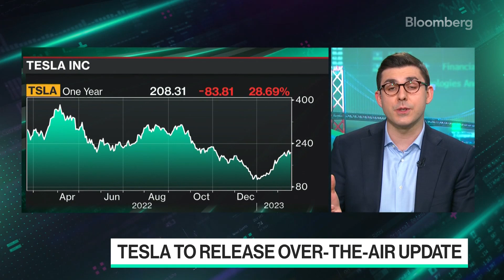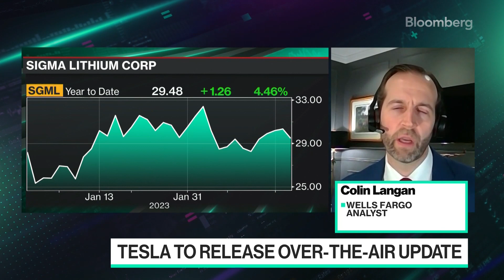Tesla retira vehículos y evalúa una oferta por una empresa minera de metales para baterías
Colin Langan, analista de Wells Fargo, conversa con Ed Ludlow acerca del impacto del retiro de vehículos de Tesla en la opinión de los inversores. Además, nos da su perspectiva sobre la posibilidad de que Tesla adquiera la empresa de minería de metales para baterías Sigma Lithium.